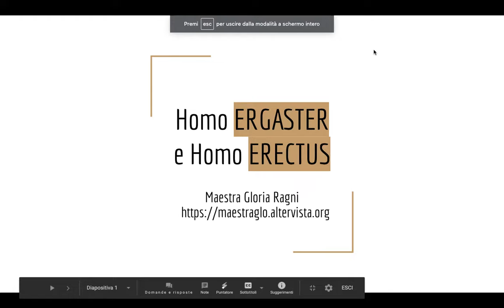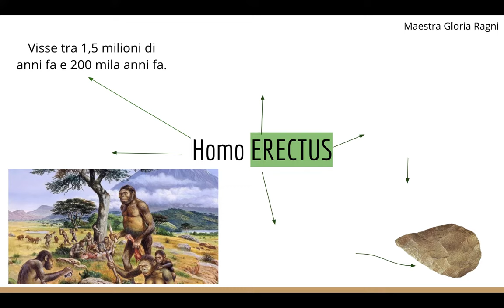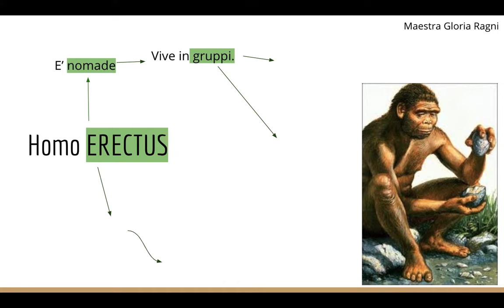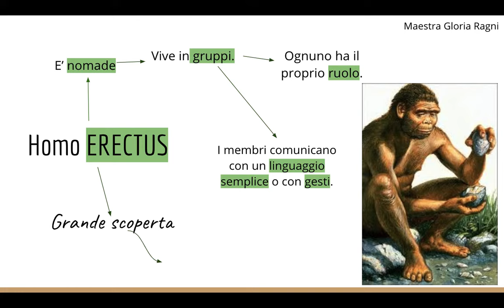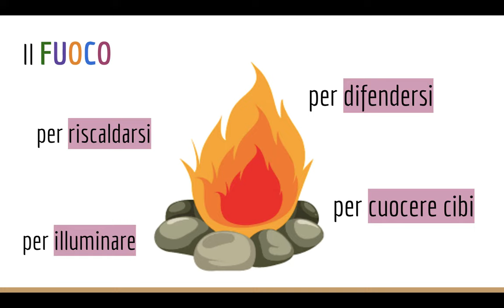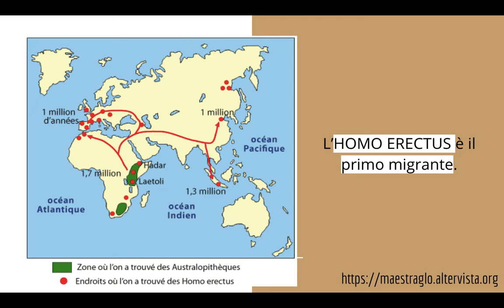HOMO ERGASTER E HOMO ERECTUS - Storia cl.3° - Maestra Gloria